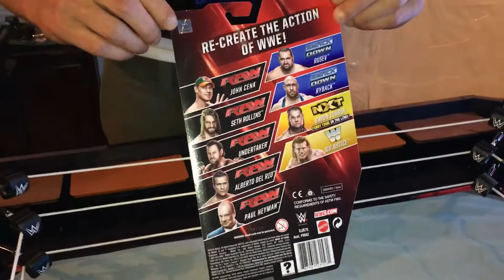WWE Mattel Series 63 Baron Corbin Unboxing